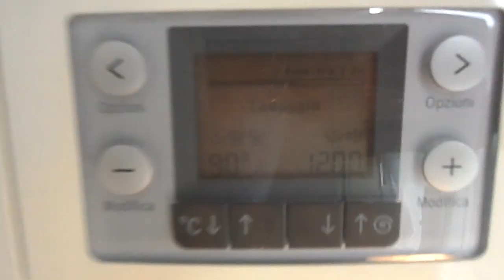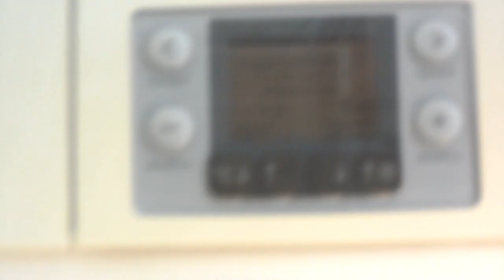Cotone Resistente 90° Parte°3